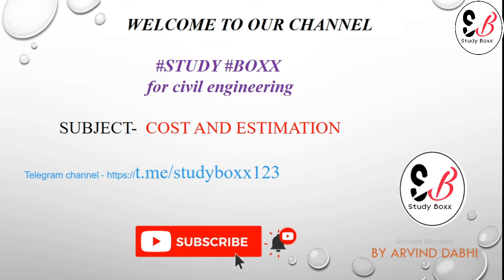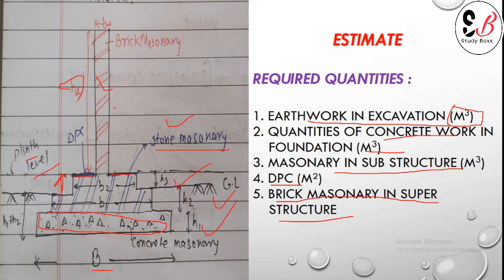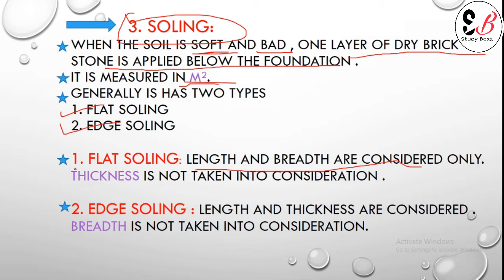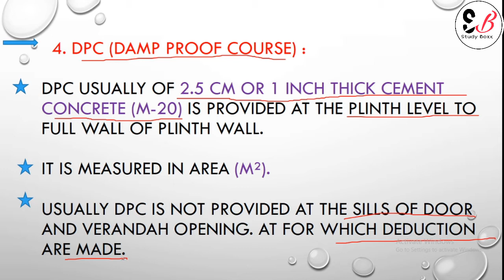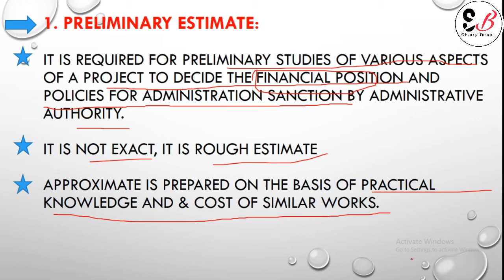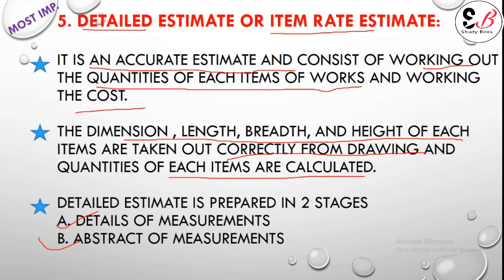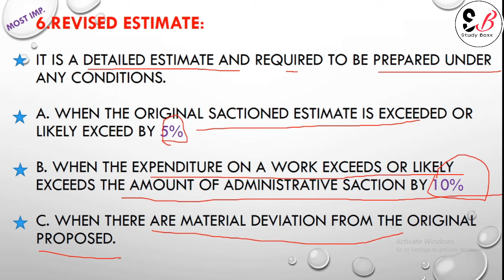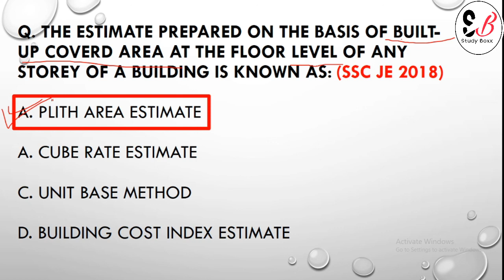estimation and costing in civil engineering | lec. 1| types of estimate for ssc je | by study boxx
estimation and costing in civil engineering
hello dear civil engineers
new way of learning estimation and costing
this lecture is helpful in ssc je and other various exams